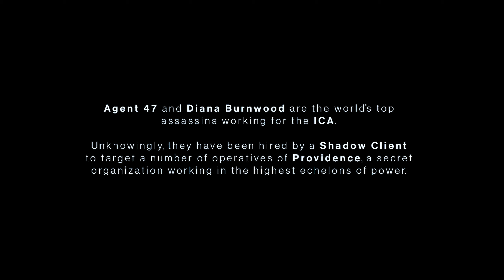Hitman 3 Death await Gameplay walkthrough Mission 1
Welcome to OWN GAMING

HITMAN 3 DEATH AWAIT

Very awesome gameplay

I'm going to upload all the gameplay on this channel so if you like the Hitman then keep connect with us and don't forget to press the Bell 🔔 ICON so that you don't miss the next gameplay

Our channel is the biggest channel of God of war
Steering wheel games
Online games
Offline games
And all the lastest game and aslo the upcoming games I will upload as soon as possible

PC.
Core i7 9th gen
RTX 2080ti
32 Ram
Logitech keyboard
Logitech mouse
Bloody handsfree

                        Peace 🕊️